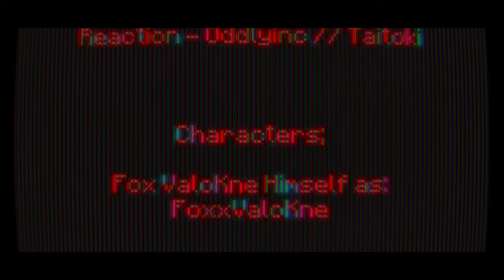Windows 10 Games SP; Minecraft Week 1 Hundred 11 Day 772 - Night 772 | -)Year III)- | BTU - V1.13.1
-=-=-= *Front-Note; =-=-=-

[]p (oo).] -[ Week CXI in mah -)Extended)- 365-ish day Minecraft Venture teh nowhere ]

[]/ (oo)\] -[ -)I_unno;Lime?)- Buns ]

-[ None used ]

-=-=-= Artwork; =-=-=-

-[ MC10 BTU - Ep.771, or Day 771 Night 771 ]
-[ MC10 BTU - Ep.770, or Day 770 Night 770 ]
-[ MC10 BTU - Ep.769, or Day 769 Night 769 ]
-[ MC10 BTU - Ep.768, or Day 768 Night 768 ]

*Side-Note;
Need a Burger heah []. (oo)q]